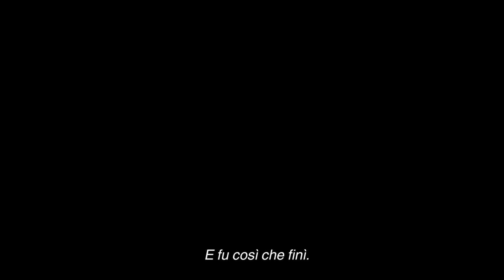The Last Guardian Ep 13 Vera amicizia